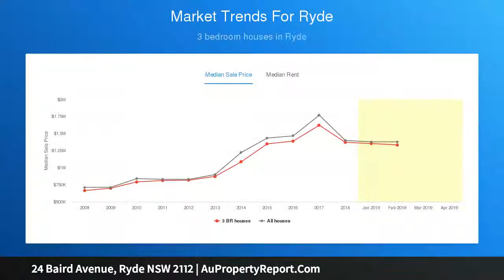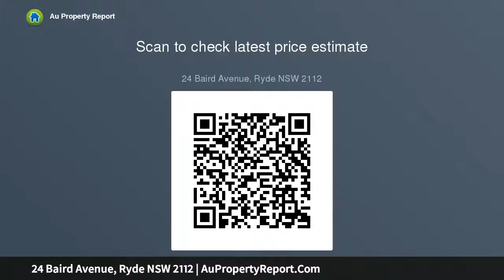24 Baird Avenue, Ryde NSW 2112 | AuPropertyReport.Com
24 Baird Avenue, Ryde NSW 2112
Property Type: house
Bedrooms: 3
Bathrooms: 3
Car Space: 2
Readymade family sanctuary over a 916sqm block